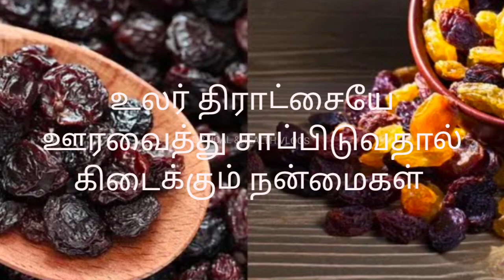உலர் திராட்சையின் பயன்கள் | Top 10 Health Benefits of Dry Grapes | Increase hemoglobin |weight loss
dry grapes tamilhealthtips soaked grapes

top 10healthtipstamil
இரத்தம் ஊற
உடல் எடை குறைய
மலசிக்கல் நீங்க
உலர்த்திராட்சை பயன்கள்
ஊரவைத்த உலர்த்திராட்சை பயன்கள்
உலர் திராட்சை

 This video about dry grapes benefits in tamil and dry grapea vitamins, and how to  eat that
இரத்த சோகை குணமாக
கெட்ட கொழுப்பை கரைக்க
சிறுநீரக தொற்று குணமாக
மாதவிடாய் பிரச்சனைகள் சரியாக
எலும்புகளை வலுவாக்க
ஆண்மை குறைபாட்டை குறைக்க
இரத்தம் அழுத்தம் குறைய

bye
take care
by sruthy ❤️

(காலை வெறும் வயிற்றில் சாப்பிட கூடிய முக்கியமான உணவுகள் )